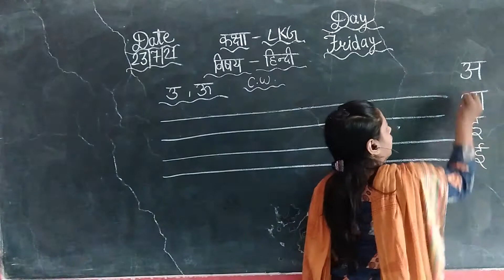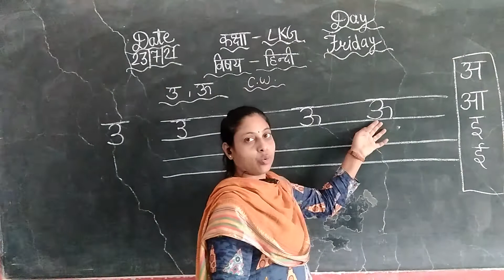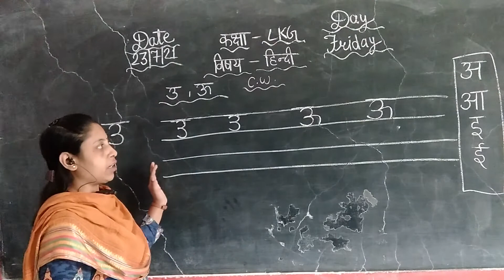avc lkg hindi part 6